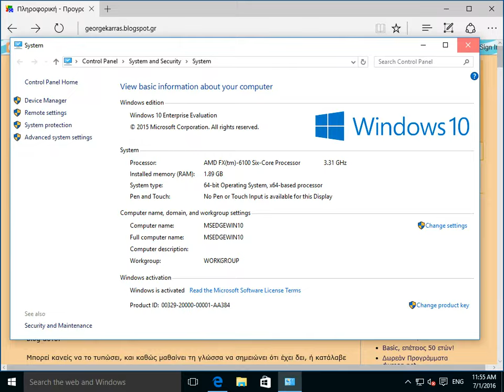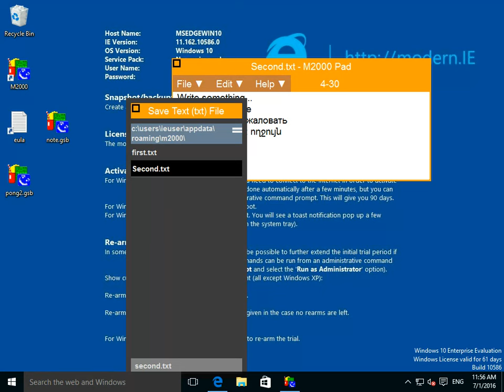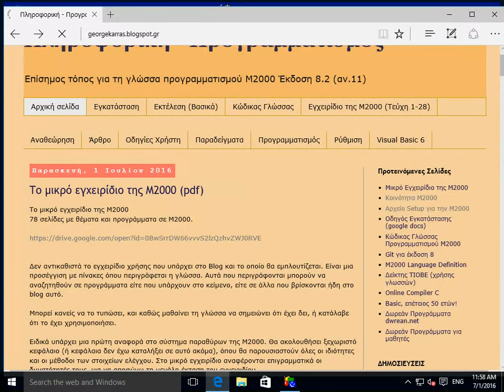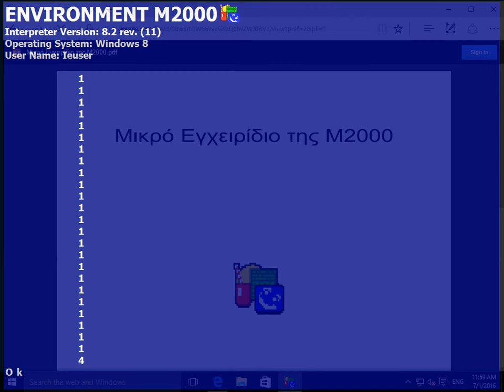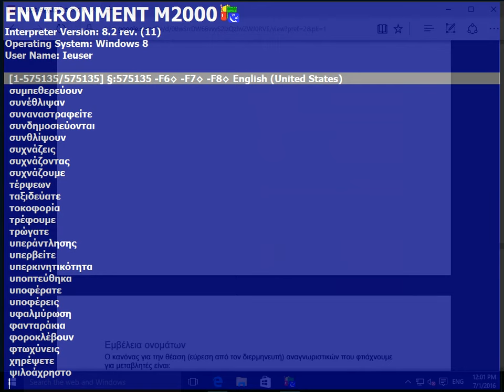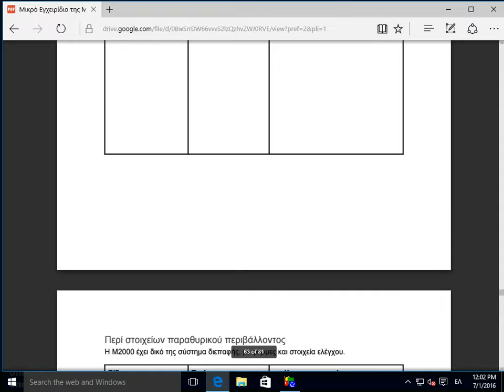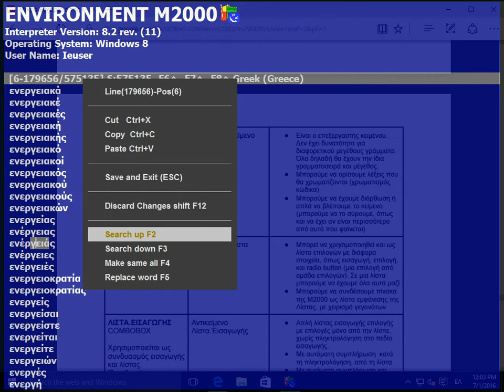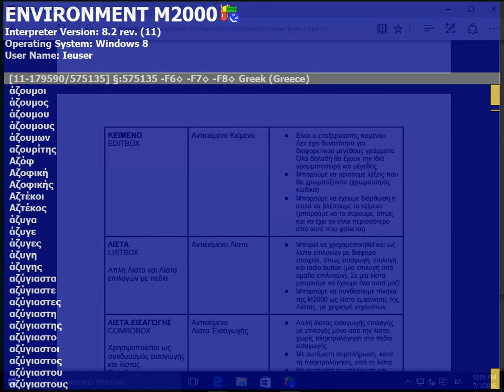Using M2000 language on a Win10 64bit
M2000 interpreter and environment (8.2 rev 11)
Windows 10 64bit on VirtualBox-2Gigabyte Ram.
Host is Linux Studio  14.04 (trusty)
Kernel 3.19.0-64-lowlatency (#72~14.04.1-Ubuntu SMP PREEMPT Fri Jun 24 19:54:37 UTC 2016)
Some minor task first: but for unknown reason we get a slowdown (not from M2000 but from Windows). But all test are ok. We open internal browser and we get a password. Second task is the notepad written in M2000 (using own framework for forms).
Task: download from M2000 a dictionary of more than 570k words, and open with internal editor